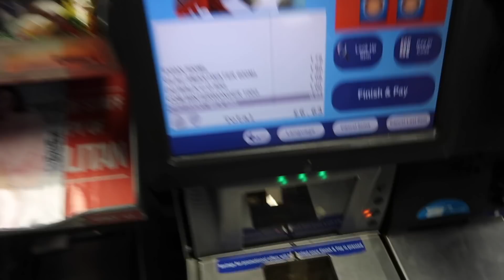VLOG: I Actually Went To A University Open Day... | BeautySpectrum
♡OPEN ME♡

19 Church Walk
Wolverhampton
West Midlands
United Kingdom
WV3 7BY

Molly xoxo